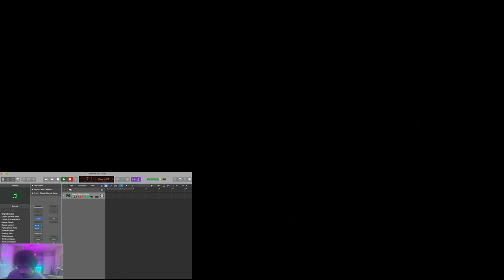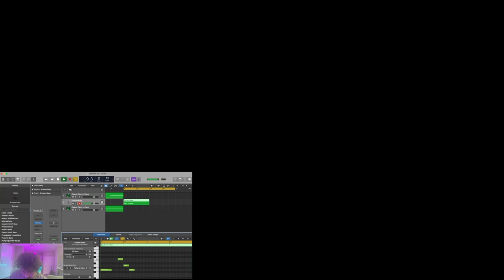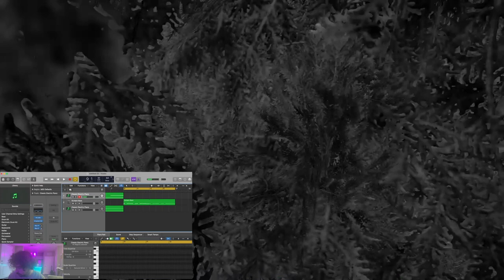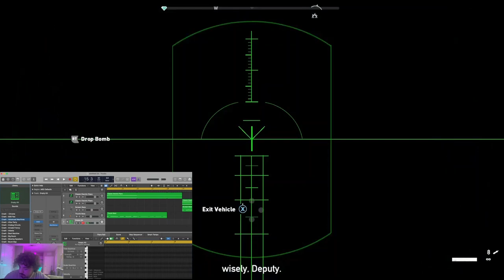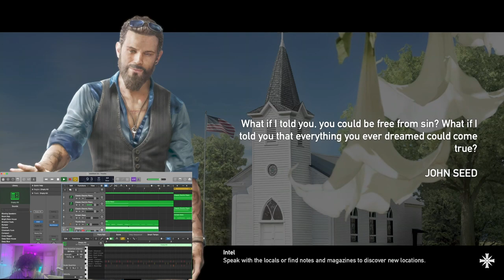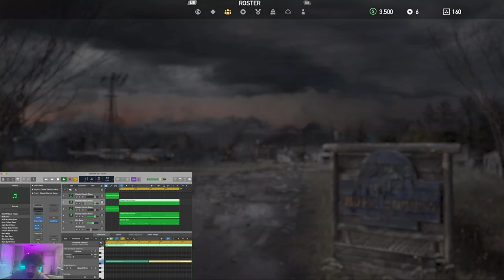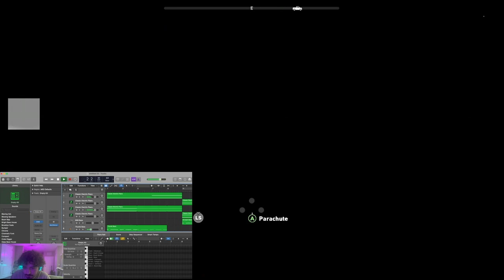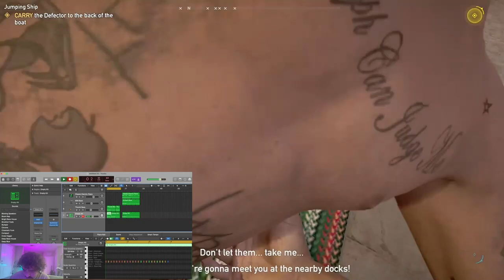How To Make A Trippy, Hard, Old School/Boom-bap type beat -Mineshaft w/Young Honey(Far Cry 5: Pt7)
I just want people to understand how to make weird beats a bit better, it is all I want